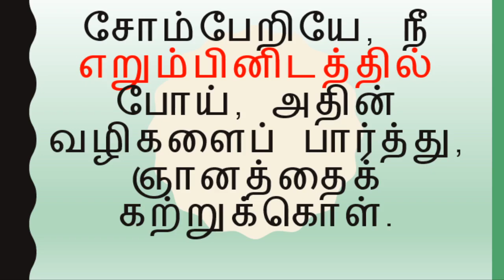Daily BIBLE ULAGAM QUIZ TAMIL இன்று ஒரு கேள்வி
BIBLE QUIZ
TAMIL MESSAGES
இன்று ஒரு கேள்வி
bible quiz

ஆதியாகமம்
 பிரசங்கி

யாத்திராகமம்
 உன்னதப்பாட்டு

லேவியராகமம்
 ஏசாயா

எண்ணாகமம்
 எரேமியா

உபாகமம்
 புலம்பல்

யோசுவா
 எசேக்கியேல்

நியாயாதிபதிகள்
 தானியேல்

ரூத்
 ஓசியா

1 சாமுவேல்
 யோவேல்

2சாமுவேல்
 ஆமோஸ்

 1இராஜாக்கள்
 ஒபதியா

2 இராஜாக்கள்
 யோனா

1 நாளாகமம்
 மீகா

2 நாளாகமம்
 நாகூம்

எஸ்றா
 ஆபகூக்

நெகேமியா
 செப்பனியா

எஸ்தர்
 ஆகாய்

யோபு
 சகரியா

சங்கீதம்
மல்கியா

நீதிமொழிகள்

மத்தேயு
 1 தீமோத்தேயு
மாற்கு
 2 தீமோத்தேயு

லூக்கா தீத்து
யோவான் பிலேமோன்

அப்போஸ்தலருடைய
  நடபடிகள்
 எபிரெயர்

  யாக்கோப
ரோமர்
 1 பேதுரு
1 கொரிந்தியர் 2 பேதுரு

2 கொரிந்தியர்
 1 யோவான்

கலாத்தியர்
 2 யோவான்

எபேசியர்
 3 யோவான்

பிலிப்பியர் யூதா

கொலோசெயர்
 வெளிப்படுத்தின
  விசேஷம்

1 தெசலோனிக்கேயர்

2 தெசலோனிக்கேயர்